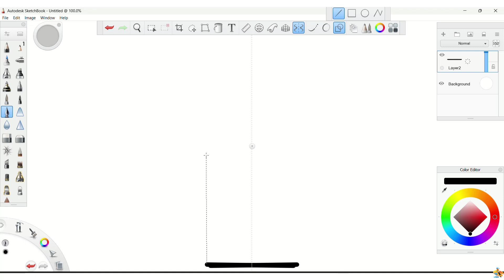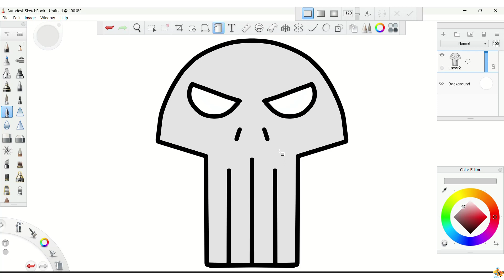Drawing instruction/how to draw a skull in an easy and very simple step-by-step way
Hello, friends:
- Do you want to learn drawing in a very easy and simple way In this video, I will guide you step by step to learn how to draw beautifully and easily using innovative teaching technology. You will learn all the basic concepts of drawing, such as lines, shapes and shadows. Get the skills you need to create your own drawings with confidence! So, join this tutorial class and start making your dreams come true in the world of painting!

Your tasks: -
Drawing instruction/how to draw a skull in an easy and very simple step-by-step way / drawing instruction for beginners
(1) drawing / skull/
(2) drawing / skull/cute
(3) drawing / skull / plain
(4) drawings / skull/cute
(5) drawing and coloring / skull/cute
(6) drawing and coloring / skull /
(7) drawing / skull/
(8) drawing / skull /cute
(9) learn easy drawing / skull /
(10) easy drawing/ skull teaching/
(11)how to learn to draw easy / skull /
(12) draw and learn to draw / skull/
(13) draw / skull /
(14) how to draw / skull / cute
(15) drawing method/ skull / cute
(16) drawing / skull / for beginners
(17) drawing/skull method /
(18) learn to draw / skull /
(19) drawing with steps/skull /
(20) drawing / skull / simple
(21) drawing/ skull instruction/
(22) How to draw / skull /
(23) drawing / skull/
(24) drawing method / skull /
(25) drawing/skull instruction/
(26) learn and draw / skull /
(27) teaching drawing for beginners / skull/
(28) teaching drawing for beginners step by step
(29) step-by-step drawing for beginners
(30) very easy drawings
(31) draw in an easy way
(32) draw and learn
(33) learn to draw beautiful and easy
(34) drawing education
(35) learn to draw for beginners
(36) learn to draw for children
(37) learn to draw from scratch
(38) how to draw for beginners
(39) How to draw for children
(40) How to draw with a pencil
(41) how to draw in an easy way
(42) how to draw on a computer
(43) how to draw with watercolor
(44)sketch drawing
 (45)learn to draw from scratch
(46)drawing education
(49) How to master painting
(50)drawing for beginners
(51) drawing instruction for beginners
(52) learn to draw from scratch for beginners
(53)learn to draw from scratch to professionalism
(56) how to start drawing
(57) basics of drawing
(58) tips for painters
(59) professional shading drawing
(60) tips for drawing
(61) easy drawing for beginners
(62) drawing course for beginners
(63) professionalism of pencil drawing
(64)how to quickly master drawing
(65)professional drawing
(67) draw and learn drawings

Drawing tools :

sketchbook